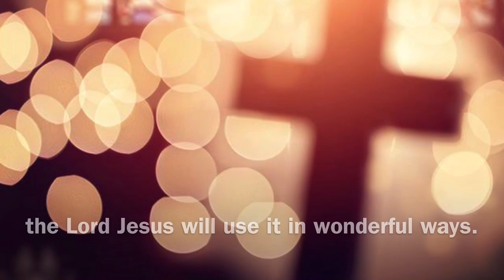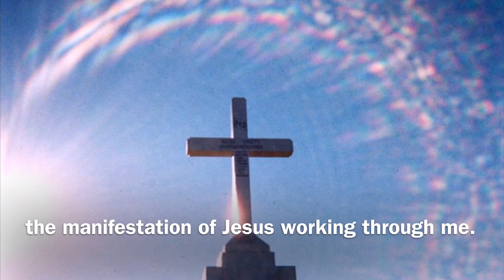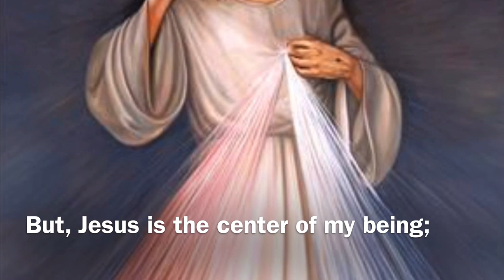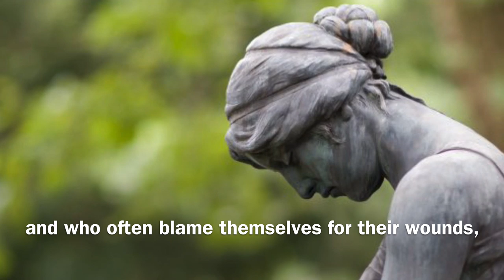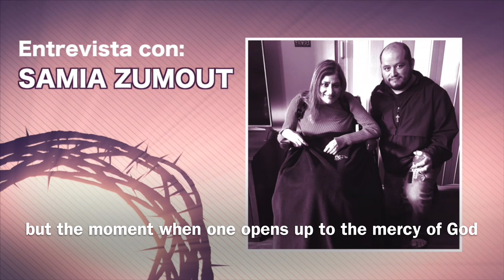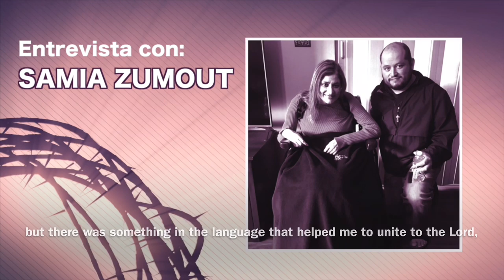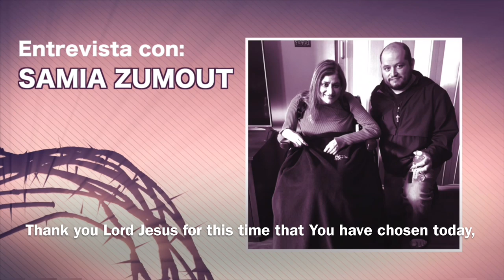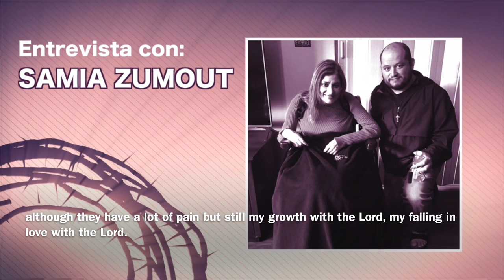Samia Zumout: Christian Huerta interview Lessons learned about life from illness (MS) April 15, 2019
First interview by Christian Huerta of Samia Zumout about her illness of multiple sclerosis and the lessons she learned about life through her suffering and union with Jesus Christ.